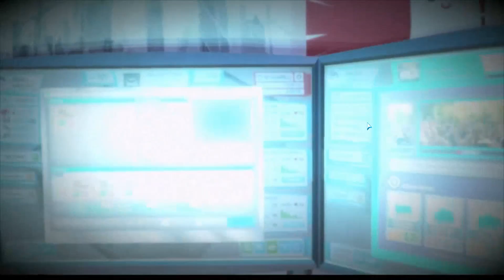Youtubers Life - I'm Back!!!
Decided to do a quick YouTube video. A lot of people say this but every like really does help.

More to come, Enjoy!